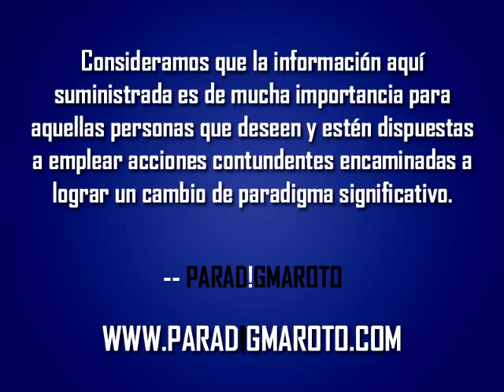Roberto Pérez - Lo Esencial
Somos Los Networker, un equipo de emprendedores que nos dedicamos a implementar una actividad económica que siempre ha estado entre nosotros, y que en el pasado solo los grandes capitales aprovechaban su potencial. Hace unos cuantos años el secreto fue revelado y ahora tú puedes beneficiarte también.

Puedes buscar la definición exacta para el significado de la palabra Networker. El significado que tiene esta palabra para nosotros, va más allá de los diccionarios. Para nosotros significa... Libertad, vida, esperanza, trabajo en equipo, liderazgo, perseverancia, constancia, gozar la vida, Crecimiento, nuevos amigos, satisfacción, recompensa, unión familiar,  dejar un legado, carácter, emprendimiento, tenacidad, y más.